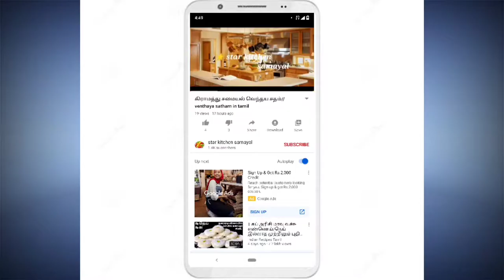Tanjore murungakai urulai kilangu masala/Drumstick potato masala curry/murungakai poriyal in tamil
ingredients:
                      potato_200g
               murungakai_3
                onion_1
                tomato_3
                mustard seeds_1/2tps
                  red chilli powder_2tps
               coriander powder_2tps
                 turmeric powder_1/4tps
                        fennel_1tps
                   garlic_5
                  oil_some
                  salt_some